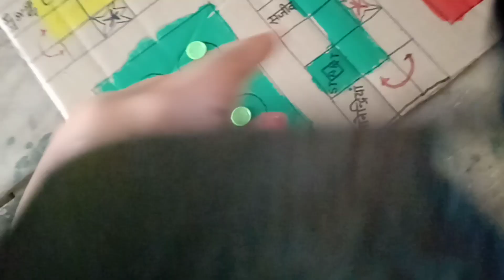Science tlm Game😀 🌀 इन्नोवेटिव पाठशाला की सहायता सेबच्चों ने बनाया Game🌀😀